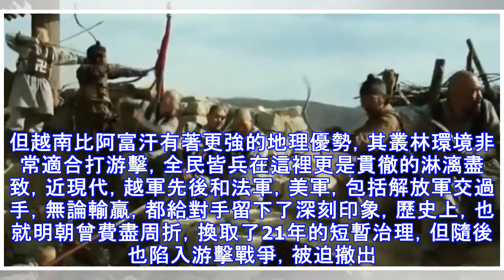獨家特輯！十大最難被征服的國家：蒙古的名次不服都不行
據保守估計，人類在短短5560年文明史當中，就爆發過14531場具有戰爭衝突的衝突，平均每年2.6次，其中只有292年完全和平，這還只是不完全統計，因而可以說，人類文明史本質上就是一部征服與被征服的戰爭史，那麼本期節目，我們就來戲說一下全世界十大最難被征服的國家，僅供娛樂哦。第十名：衣索比亞，這國家聽起來並不陌生，但大多數人並不知其所以然：衣索比亞是非洲唯一未被歐洲殖民者征服過的黑人國度，民族自豪感強烈，國民品性勤奮並有自己的語言，文字，信仰，文化，及三千多年的悠久歷史，更是曾建立起與漢朝，羅馬齊名的阿克蘇姆帝國，堪稱現實版瓦坎達王國。第九名：以色列，以色列我們都知道的，小而精悍，外號最小的超...